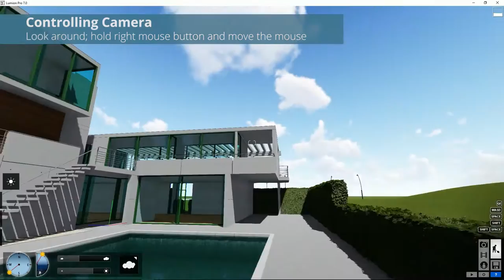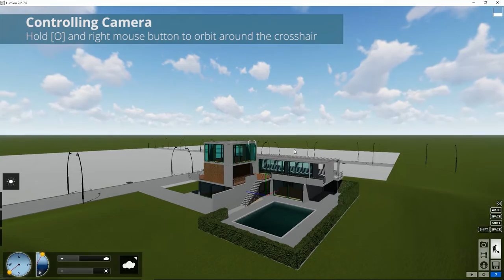Lumion Básicos - 3. Controlar la cámara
Tutorial Lumion. Básicos, 3. Controlar la cámara. Aprende todo sobre Lumion, crea tus proyectos paso a paso en pocos minutos.